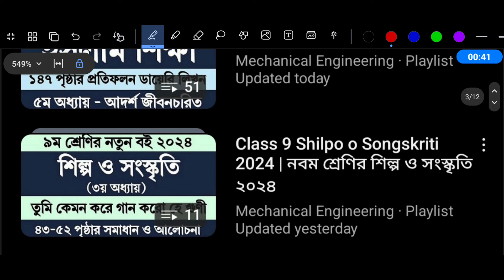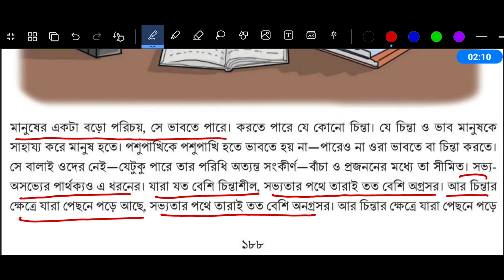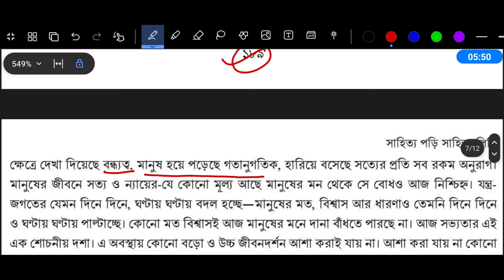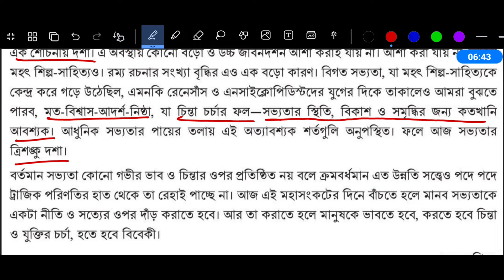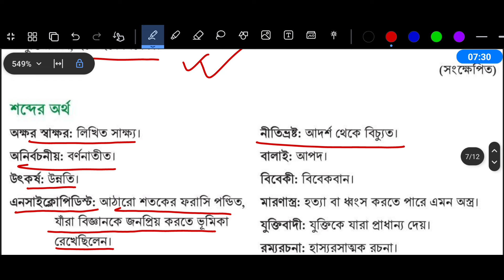Class 9 Bangla Chapter 6 Page 191 | নবম শ্রেণির বাংলা ষষ্ঠ অধ্যায় পৃষ্ঠা ১৯১ | Class 9 Bangla 6.3.2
৯ম শ্রেণির বাংলা ৬ষ্ঠ অধ্যায় ১৯১ পৃষ্ঠা ১৮৬ পৃষ্ঠা ১৮৫ পৃষ্ঠা ১৮৩ পৃষ্ঠা ১৮৪ পৃষ্ঠা ১৮২ পৃষ্ঠা ১৭৭ পৃষ্ঠা ১৭৮ পৃষ্ঠা ১৭৯ পৃষ্ঠা

Class 9 Bangla 2024 Chapter 6 Page 191 Page 186 Page 185 Page 183 Page 184 Page 182 Page 177 Page 178 Page 179

ষষ্ঠ অধ্যায় সাহিত্য পড়ি সাহিত্য লিখি

৩য় পরিচ্ছেদ প্রবন্ধ

৬.৩.২ প্রবন্ধের গঠন বুঝি

'সভ্যতার সংকট' প্রবন্ধটি পড়া হয়ে গেলে নিচের প্রশ্নগুলোর উত্তর ডান কলামে লেখো। সহপাঠীদের সাথে তোমার উত্তর আলোচনা করো এবং প্রয়োজনে সংশোধন করো।

✓ প্রবন্ধটি কোন বিষয় নিয়ে লেখা?
✓ ভূমিকায় লেখক কী বলেছেন?
✓ মূল আলোচনায় কোন কোন বিষয়ের অবতারণা করেছেন?
✓ উপসংহারে লেখক কী বলেছেন?
✓ গঠনের দিক থেকে প্রবন্ধটি কোন ধরনের?
✓ বিষয়ের দিক থেকে প্রবন্ধটি কোন ধরনের?

নবম শ্রেণির বাংলা ষষ্ঠ অধ্যায়
বাংলা নবম শ্রেণি ৬ষ্ঠ অধ্যায়
৯ম শ্রেণির বাংলা ৬ষ্ঠ অধ্যায়
৯ম শ্রেণির বাংলা ৬.৩.১
class 9 bangla 6.3.2
৯ম শ্রেণির বাংলা ৬.৩.২
class 9 bangla 6.3.3
৯ম শ্রেণির বাংলা ৬.৩.৩
class 9 bangla 6.3.4
৯ম শ্রেণির বাংলা ৬.৩.৪
৯ম শ্রেণি বাংলা ১৯১ পৃষ্ঠা
বাংলা নবম শ্রেণি ১৯২ পৃষ্ঠা
সাহিত্য পড়ি সাহিত্য লিখি ১৯১ পৃষ্ঠা
৯ম শ্রেণির বাংলা ষষ্ঠ অধ্যায় ১৯১ পৃষ্ঠা
৯ম শ্রেণি বাংলা ১৯২ পৃষ্ঠা
সাহিত্য পড়ি সাহিত্য লিখি ১৯২ পৃষ্ঠা
৯ম শ্রেণির বাংলা ষষ্ঠ অধ্যায় ১৯২ পৃষ্ঠা
৯ম শ্রেণি বাংলা ১৮৬ পৃষ্ঠা
বাংলা নবম শ্রেণি ১৮৬ পৃষ্ঠা
সাহিত্য পড়ি সাহিত্য লিখি ১৮৬ পৃষ্ঠা
৯ম শ্রেণির বাংলা ষষ্ঠ অধ্যায় ১৮৬ পৃষ্ঠা
৯ম শ্রেণি বাংলা ১৮৫ পৃষ্ঠা
বাংলা নবম শ্রেণি ১৮৫ পৃষ্ঠা
সাহিত্য পড়ি সাহিত্য লিখি ১৮৫ পৃষ্ঠা
৯ম শ্রেণির বাংলা ষষ্ঠ অধ্যায় ১৮৫ পৃষ্ঠা
৯ম শ্রেণি বাংলা ১৮৩ পৃষ্ঠা
বাংলা নবম শ্রেণি ১৮৩ পৃষ্ঠা
সাহিত্য পড়ি সাহিত্য লিখি ১৮৩ পৃষ্ঠা
৯ম শ্রেণির বাংলা ষষ্ঠ অধ্যায় ১৮৩ পৃষ্ঠা
৯ম শ্রেণি বাংলা ১৮৪ পৃষ্ঠা
বাংলা নবম শ্রেণি ১৮৪ পৃষ্ঠা
৯ম শ্রেণির বাংলা ষষ্ঠ অধ্যায় ১৮৩ পৃষ্ঠা
৯ম শ্রেণি বাংলা ১৮২ পৃষ্ঠা
বাংলা নবম শ্রেণি ১৮২ পৃষ্ঠা
সাহিত্য পড়ি সাহিত্য লিখি ১৮২ পৃষ্ঠা
৯ম শ্রেণির বাংলা ষষ্ঠ অধ্যায় ১৮২ পৃষ্ঠা
৯ম শ্রেণি বাংলা ১৭৮ পৃষ্ঠা
বাংলা নবম শ্রেণি ১৭৮ পৃষ্ঠা
সাহিত্য পড়ি সাহিত্য লিখি ১৭৮ পৃষ্ঠা
৯ম শ্রেণির বাংলা ষষ্ঠ অধ্যায় ১৭৮ পৃষ্ঠা
৯ম শ্রেণি বাংলা ১৭৯ পৃষ্ঠা
বাংলা নবম শ্রেণি ১৭৯ পৃষ্ঠা
সাহিত্য পড়ি সাহিত্য লিখি ১৭৯ পৃষ্ঠা
৯ম শ্রেণির বাংলা ষষ্ঠ অধ্যায় ১৭৯ পৃষ্ঠা
অধ্যায় ২ প্রমিত ভাষা ব্যবহার করি
অধ্যায় ৩ রচনা পড়ি দৃষ্টিভঙ্গি বুঝি
অধ্যায় ৪ ব্যাকরণ মেনে লিখতে শিখি
অধ্যায় ৫ বিবরণমূলক ও বিশ্লেষণমূলক রচনা লিখি
অধ্যায় ৬ সাহিত্য পড়ি সাহিত্য লিখি